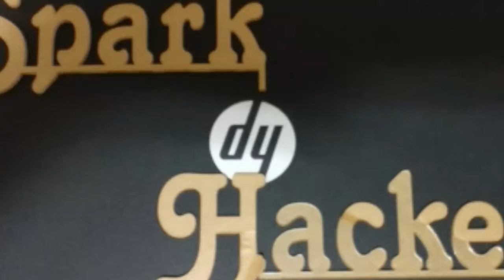Rajasthan Digifest 2k17 || Project Making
Hosted by government of Rajasthan. One of the biggest Hackthon in India . All over India is participated in this fest. Various students and employees are participated.

If you want to develop games than don't be late visit this playlist almost 40 Tutorials made just learn by using below link